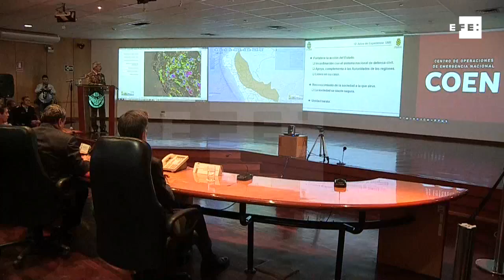Perú estudia replicar la Unidad Militar de Emergencias española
Lima, 8 nov (EFE), (Imagen: Mikhail Huacán).- Perú estudia replicar y poner en marcha una unidad para la atención en desastres naturales y otras emergencias públicas similar a la Unidad Militar de Emergencias (UME) de España, cuyos principales mandos presentaron hoy en Lima sus experiencias a las autoridades peruanas.